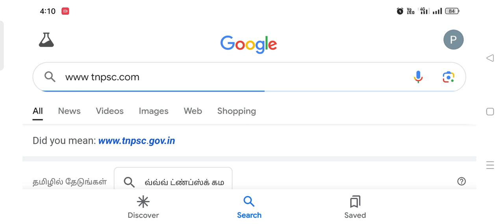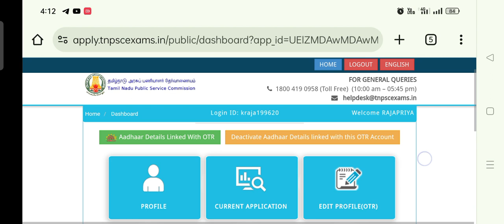GROUP4 EXAM REGISTER NUMBERவந்துருச்சி | HOW TO CHECK ✔️✅